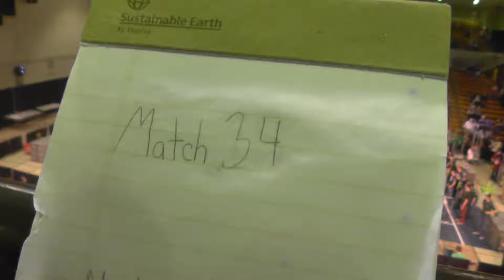2015 Waterloo Regional - Qualification Match 34